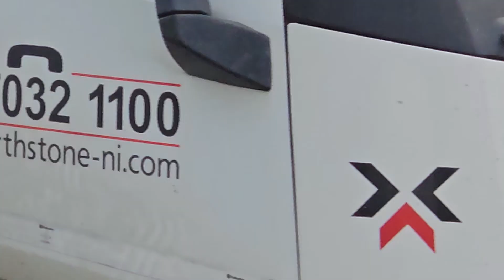Townley? mowing in Coleraine